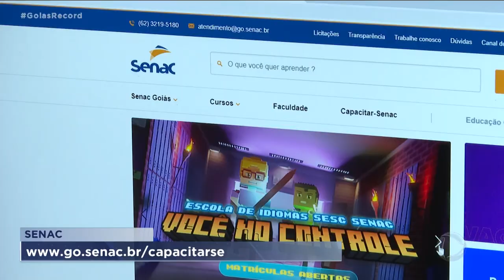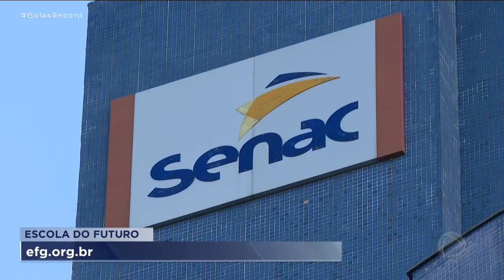MERCADO EM MOVIMENTO: PROCURA POR CURSOS SOBE COM RETOMADA DA ECONOMIA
A RETOMADA DA ECONOMIA, DEPOIS DE  TRÊS ANOS DE PANDEMIA, PEDE GENTE QUALIFICADA PRA TRABALHAR. QUEM NÃO TEM QUALIFICAÇÃO, PRECISA IR ATRÁS.
OS CURSOS PROFISSIONALIZANTES ESTÃO COM ALTA PROCURA. É O QUE A GENTE VAI VER NO QUADRO MERCADO EM MOVIMENTO.